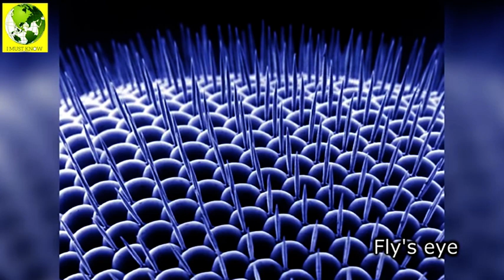Things You DON'T Want To See Under A Microscope || I Must Know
Things You DON'T Want To See Under A Microscope

Photos -
Heiti Paves
Marie Majaura
Kempf EK
Chivesud
Dartmouth College Electron Microscope Facility
Sergio Bertazzo
Anas Takiyudin Mohd Anuar
Agricultural Research Service
Professor Dr. habil. Uwe Kils
Bruce Wetzel
Harry Schaefer
Mark A. Wilson
Alchemy pete
Beltsville Agricultural Research Center Electron and Confocal Microscopy Unit
Ivan A. Novikov
Rousespoint
Electron Microscopy Unit, Beltsville Agricultural Research Center
Adrianus Indrat Aria
Capkuckokos
Daniel Mietchen
Cynthia Goldsmith
National Institutes of Health
DO11.10
USGS Denver Microbeam Laboratory
Carl Fredrik
Erbe, Pooley: USDA, ARS, EMU
Christopher Pooley
C. Goldsmith
Consequentially
Janice Haney Carr
SecretDisc
Ocimin
Luisa Howard
MWolfin
Tbraunstein
freiermensch - Eigenes Werk
Entomology, CSIRO
Glenn Elert
Anilocra
Louisa Howard
Judyta Dulnik
Fernando Estel
National Cancer Institute
Mogana Das Murtey and Patchamuthu Ramasamy
Ivan A. Novikov
CSIRO
NIAID
Prof Claire Davis and Elizabeth Chandler, School of Metallurgy and Materials, University of Birmingham.
Dr. Stan Erlandsen, USCDCP
Furmanj
Harold Robinson, John F. Pruski
Chris Stain, Centre for Advanced Microscopy University of Reading
Pascal Deynat/Odontobase
Alison R. Taylor (University of North Carolina Wilmington Microscopy Facility)
FEIPhenom
Locusta
Janice Carr, Joseph Strycharz, Ph.D., Kyong Sup Yoon, Ph.D., Frank Collins, Ph.D, USCDCP
Øystein Paulsen - MAR-ECO
Pallbo
Ryankusumojr
Martin Cooper
Joaquim Alves Gaspar
Teupdeg
ZEISS Microscopy
Pleple2000
Dr Paolo Falcaro and Dr Dario Buso, CSIRO
Janice Haney Carr, Leah Lowrey, Michael Smith, USCDCP
Schokraie E, Warnken U, Hotz-Wagenblatt A, Grohme MA, Hengherr S, et al.
Wikimedia Commons